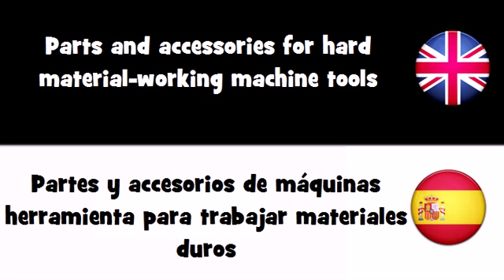APRENDER INGLÉS = Partes y accesorios de máquinas herramienta para trabajar materiales duros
frenchwithvincent APRENDER INGLÉS = Partes y accesorios de máquinas herramienta para trabajar materiales duros